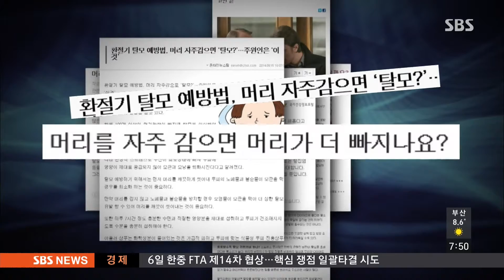머리 안 감으면 탈모 예방? @모닝와이드 141104